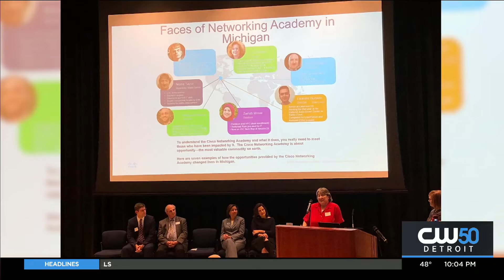Local Army Veteran Finds New Career Following Debilitating Injury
Nicole Taylor is making new stride with a new career.